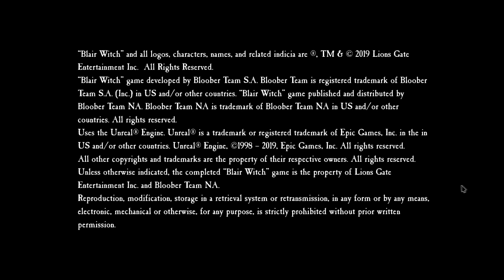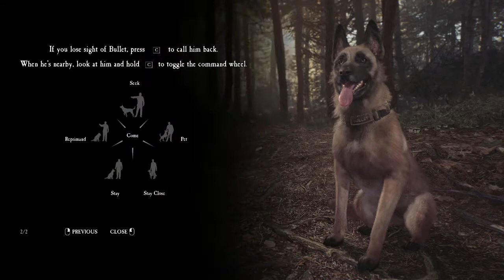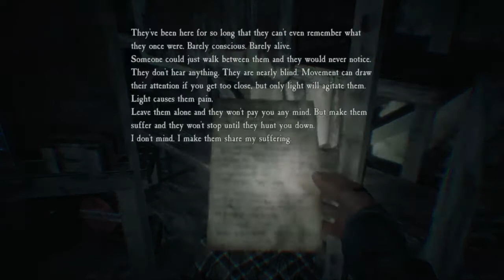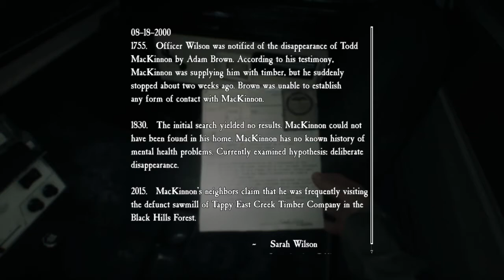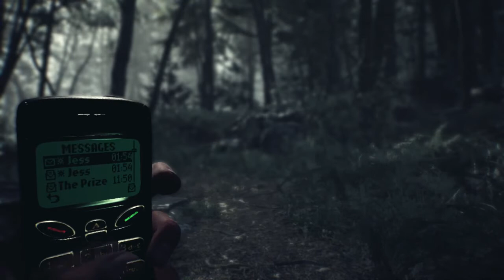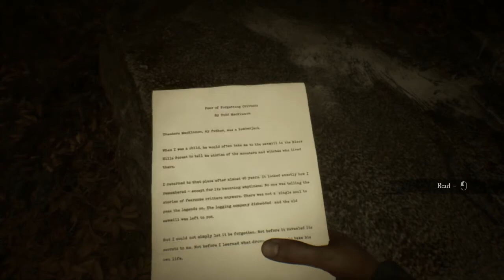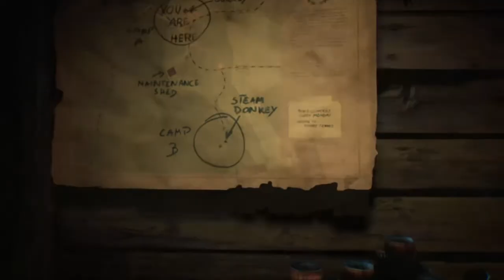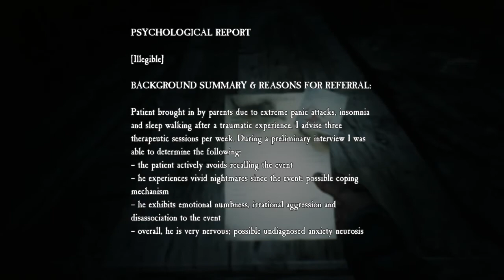Blair Witch - Chapter 1-11 (Walkthrough - PC)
Blair Witch (Walkthrough - PC)

Boszorkányüldözés